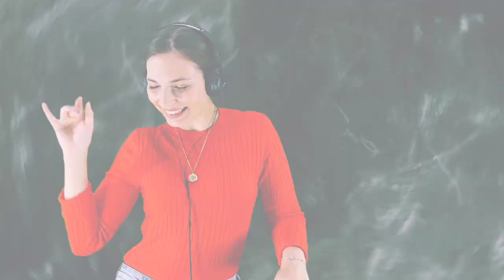Feature electro |Creator music |NCS2023| NCM |Night vision|PrimeTS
Hi'!
THERE,
If you creator online_
First check NCS watermark on my thaumbnail.Thanks